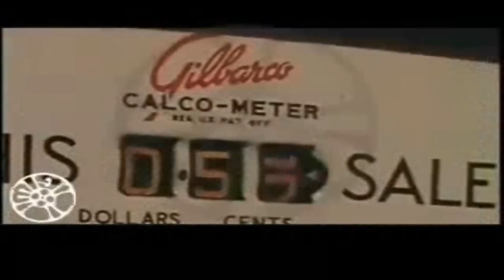Popular Culture The Exorcist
The Exorcist is a 1973 American supernatural horror film directed by William Friedkin and produced and written for the screen by William Peter Blatty, based on the 1971 novel of the same name by Blatty. The film stars Ellen Burstyn, Max von Sydow, Lee J. Cobb, Kitty Winn, Jack MacGowran (in his final film role), Jason Miller, and Linda Blair. It is the first installment in The Exorcist film series, and follows the demonic possession of a 12-year-old girl and her mother's attempt to rescue her through an exorcism conducted by two priests.

Although the book had been a bestseller, Blatty, who produced, and Friedkin, his choice for director, had difficulty casting the film. After turning down, or being turned down, by major stars of the era, they cast in the lead roles the relatively little-known Burstyn, the unknown Blair, and Miller, the author of a hit play who had never acted in movies before, casting choices that were vigorously opposed by studio executives at Warner Bros. Pictures. Principal photography was also difficult. Most of the set burned down, and Blair and Burstyn suffered long-term injuries in accidents. Ultimately the film took twice as long to shoot as scheduled and cost more than twice its initial budget.

The Exorcist was released in 24 theaters in the United States and Canada in late December. Audiences flocked to it, waiting in long lines during winter weather, many doing so more than once, despite mixed critical reviews. Some viewers had adverse physical reactions, often fainting or vomiting, to scenes such as its protagonist undergoing a realistic cerebral angiography and masturbating with a crucifix. There were reports of heart attacks and miscarriages; a psychiatric journal carried a paper on "cinematic neurosis" triggered by the film. Many children were taken to see the film, leading to charges that the MPAA ratings board had accommodated Warner Bros. by giving the film an R-rating instead of the X they thought it deserved in order to ensure its commercial success; a few cities tried to ban it outright or prevent children from seeing it, and obscenity concerns kept the film from a home video release in the United Kingdom until 1999.[citation needed]

The cultural conversation around the film, which also encompassed its treatment of Roman Catholicism, helped it become the first horror film to be nominated for the Academy Award for Best Picture,[4][5] one of ten Academy Awards it was nominated for, winning for Best Adapted Screenplay and Best Sound Mixing. It has remained high in critical esteem and commercial success ever since, for many years after its release remaining the top grosser in the supernatural horror and R-rated horror subcategories. It became the highest-grossing R-rated film upon release and held that record for over 16 years until it was surpassed by 1990's Pretty Woman.[citation needed] The film has had a significant influence on popular culture,[6][7] and several publications have regarded it as one of the greatest horror films of all time.[5] The English film critic Mark Kermode named it as his "favorite film of all time".[8] In 2010, the Library of Congress selected the film to be preserved as part of its National Film Registry as being "culturally, historically, or aesthetically significant".